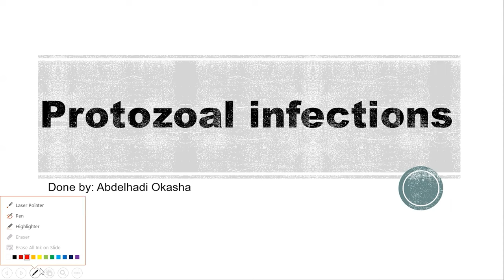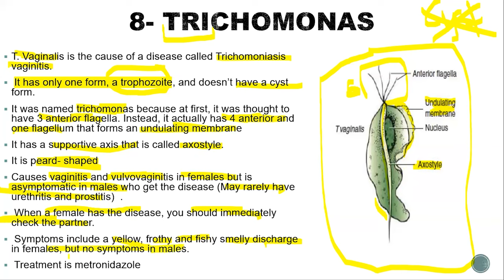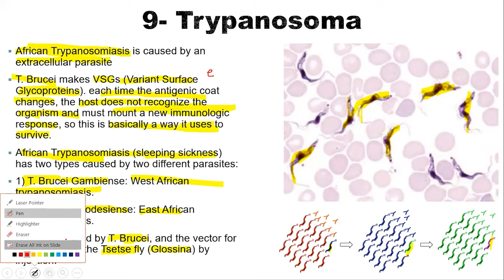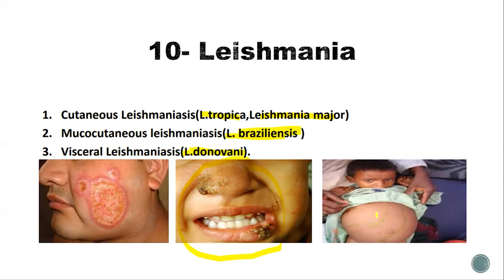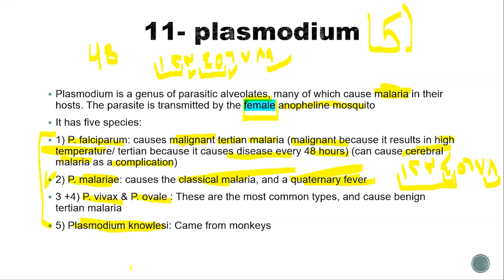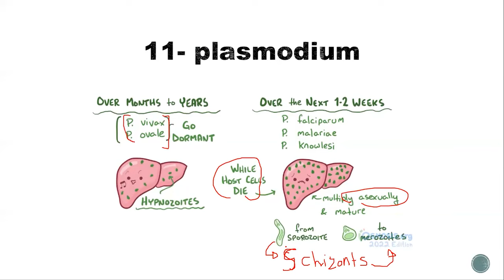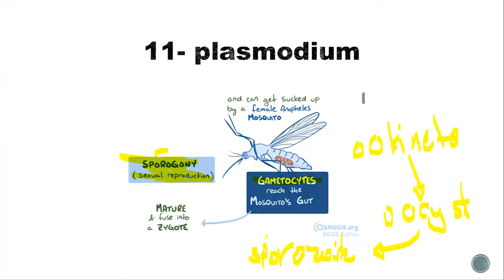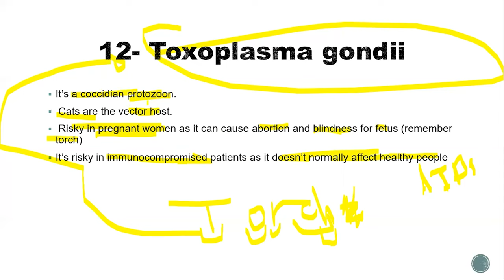Microbiology - Lecture (14)/ part (2) - Introduction to parasites